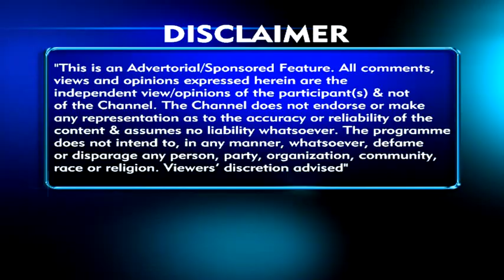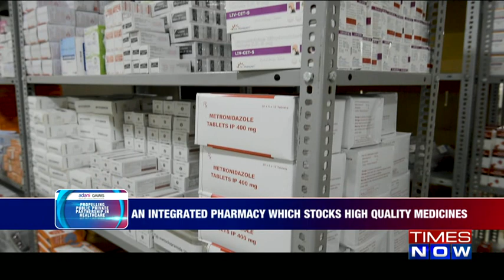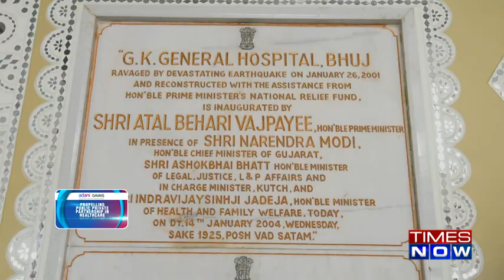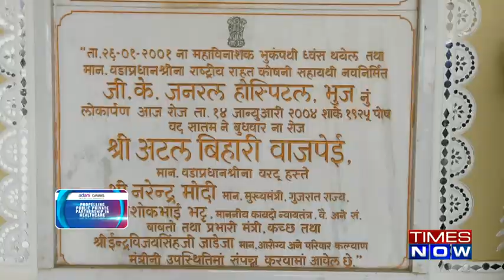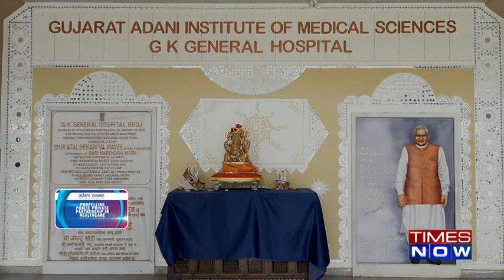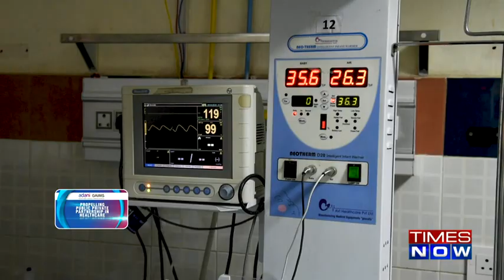Adani Gaims- Propelling Public Private Partnership in Healthcare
Gujarat Adani Institute of Medical Sciences (GAIMS) is first ever Public-Private-Partnership (PPP) endeavour between Government of Gujarat and Adani Education & Research Foundation. GAIMS is the only Medical College and Multi-Specialty Modern District Hospital in Kutchh District. Under the unique PPP model high tech medical college was established since 2009 in Bhuj. GAIMS is part of Adani Group’s Corporate Social Responsibility initiatives, and is managed by Adani Education & Research Foundation, under the umbrella of Adani Foundation. It provides free medical treatment for the underprivileged without compromising on the quality of the services. Modern facilities and with a well-qualified staff, it is a boon for people living in and around that area who otherwise don't have the means or the privilege for a decent healthcare.